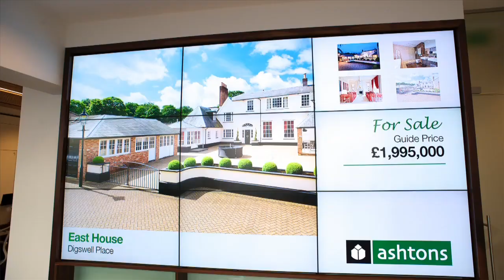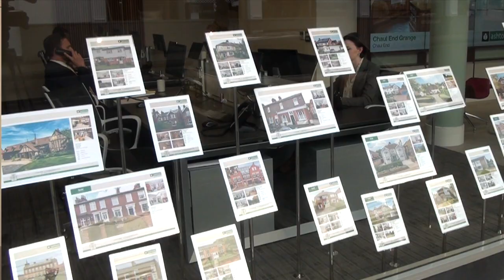Ashtons - Latest news Q1 2015